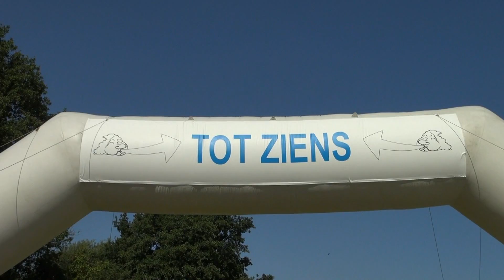vliegerdagen rijsbergen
rijsbergse vliegerdagen